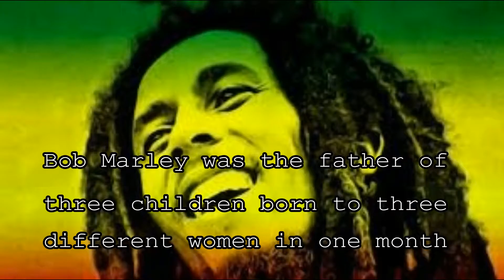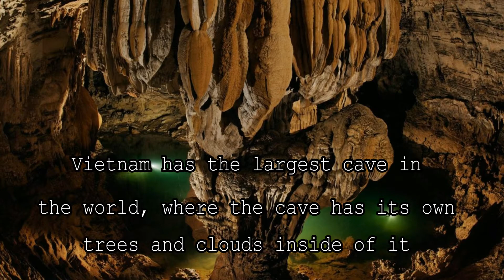Did You Know ?